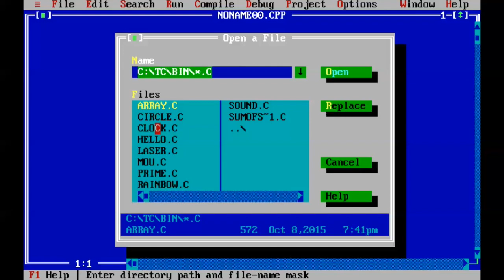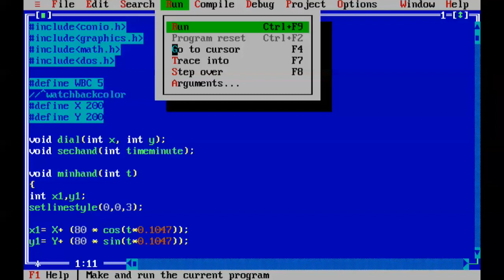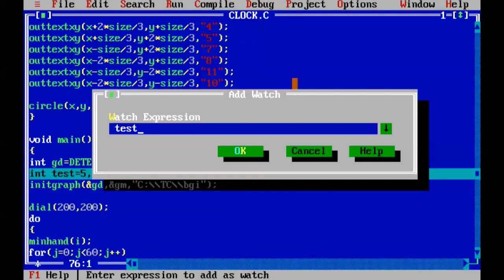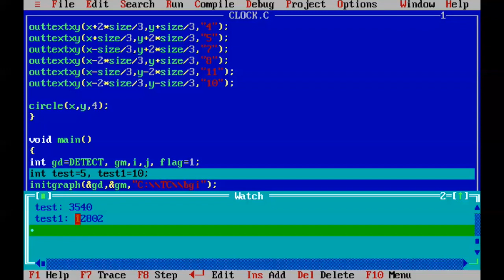How to Use Turbo C for Windows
Learn how to run, compile, and debug C programs in Turbo C. Download

Turbo C/C++ by Borland is a popular C/C++ compiler, which does not run well on 64 bit OS’s like Windows 7, Windows 8 etc, and on 32 bit OS’s. Since they can't work fullscreen we have developed the emulated version of the same TurboC compiler within an environment called DosBoX, which works on all OS’s fullscreen.